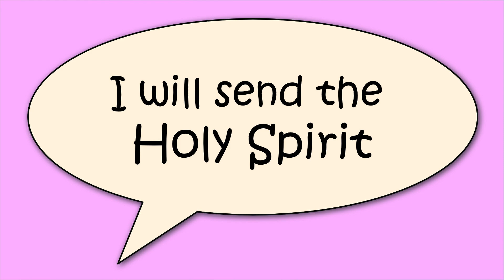Children's Liturgy - Pentecost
Laura Jones from Our Lady & St John with a Children's Liturgy reading, discussion and activities for Pentecost.